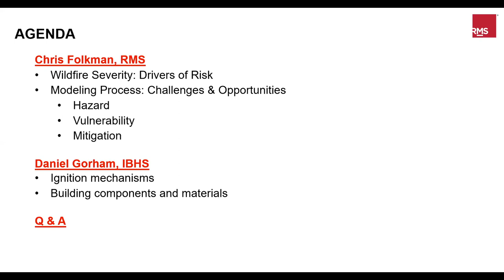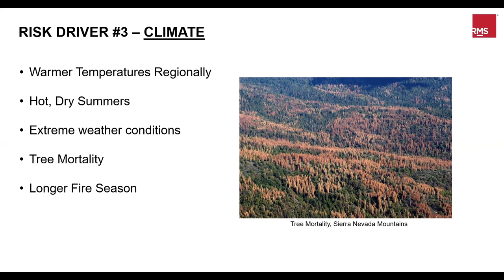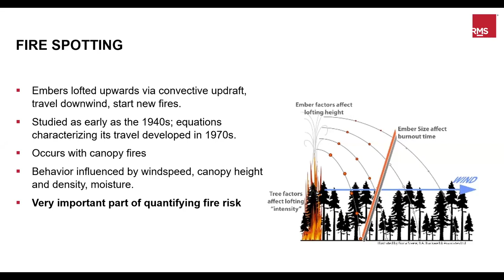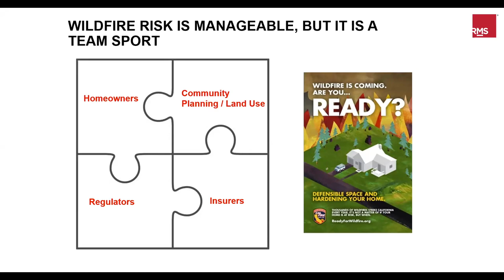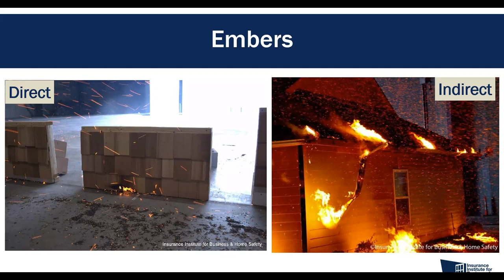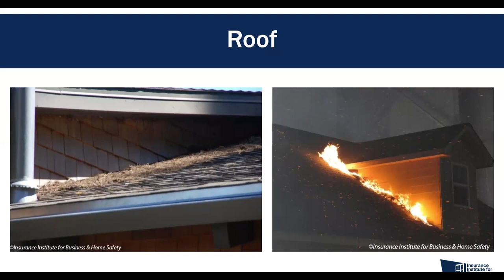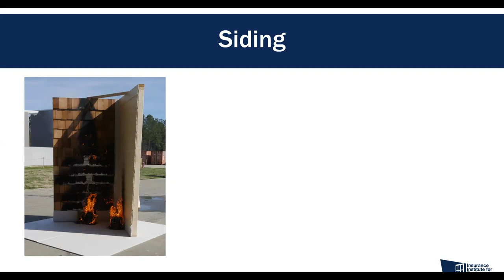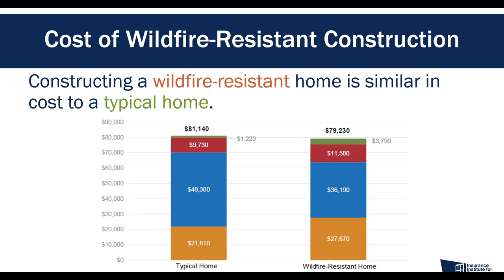Moody's RMS Webinar: Navigating Wildfire Risk Catastrophe Analytics for a New Peak Peril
Why should wildfire risk management be top of mind? Join RMS and IBHS for a webinar exploring how wildfire became a pervasive risk in the U.S., mitigation measures required to reduce location-level risk, the latest insights on fire hazard and vulnerability modeling, and more.